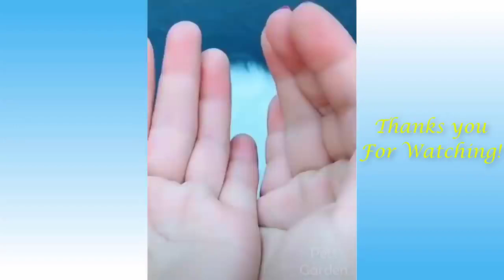Funny and Cute Cat's Life 2021 👯😺 Cats and Owners are the best friends Videos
I sell cat tee-shirt you have acces